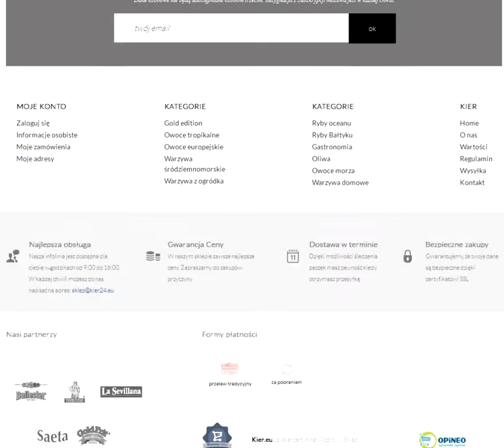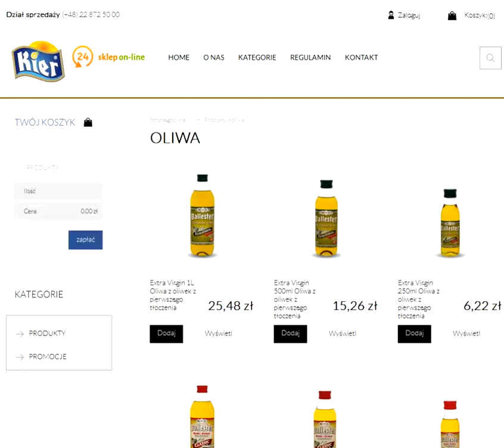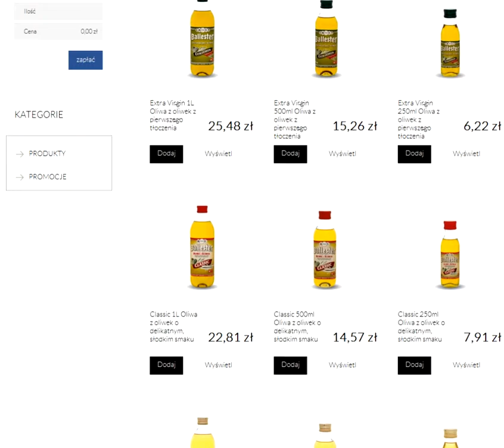Jaka jest najlepsza oliwa extra virgin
gdzie kupić najlepszą oliwę extra virgin
jak otrzymać najlepszą oliwę extra virgin
kto produkuje najtańszą oliwę extra virgin
najczystsza oliwa extra virgin  kier